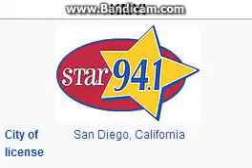KMYI Star 94.1 San Diego, CA TOTH ID at 3:00 p.m. 7/10/2014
Owned by Clear Channel Communications and the format is Hot Adult Contemporary.